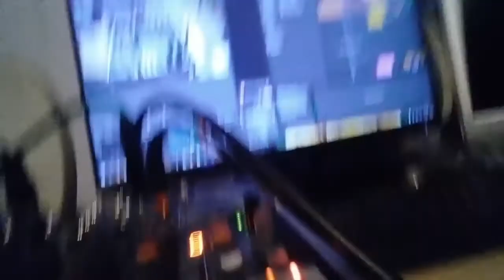THE BIG ONE - Test 1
What is my goal here? To create the dirtiest, noiseiest track I can just using the one guitar. The process needs polishing and some riffs need wrting but I will get there eventually and I'll document it here